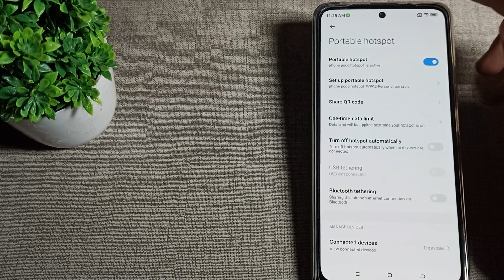How to Turn on Mobile Hotspot in Poco M3 pro 5G phone, on Mobile hotspot